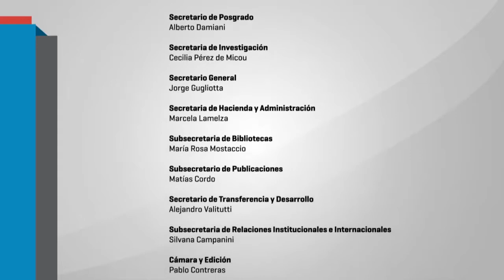IV Seminario Red Estrado - 15 Panel Clausura Myriam Feldfeber